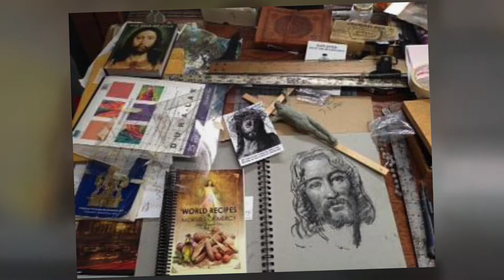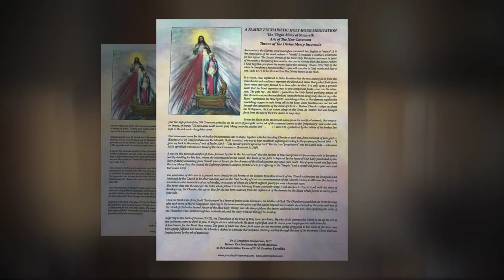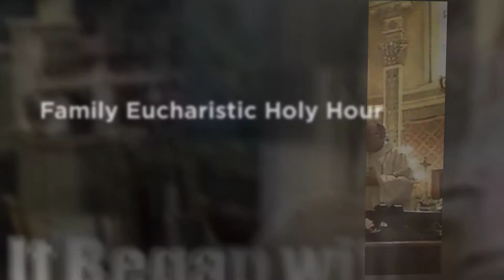The Artist's Process ... and more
Sacred artwork commissioned.  James Sulkowski, Artist.  JamesSulkowski.com

JesusTheDivineMercy.com